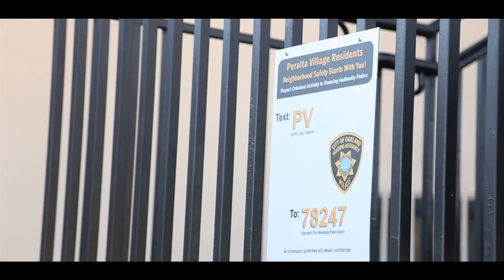Highway Tone ft. J. Stalin - No Feelings (Exclusive Music Video) || Dir. Dope Scorsese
Highway Tone x @JSTALINLIVEWIRE hit us the new video to "No Feelings" directed by Dope Scorsese. Produced by Pakslap. Seattle's own Highway Tone is back and forth between the Bay Area and Las Vegas right now, and he grabbed Oakland's own J. Stalin for his new record. Presented by Pakslap. Watch this new visual now. - youngMONC